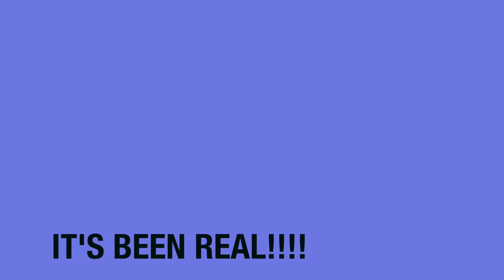Welcome Back To My Channel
☆Tony Mintz Instagram: @tonymintz
☆ Tony Mintz: TikTok: @tonymintz